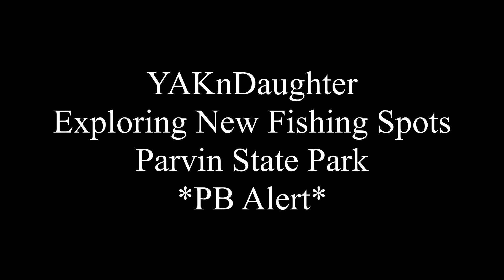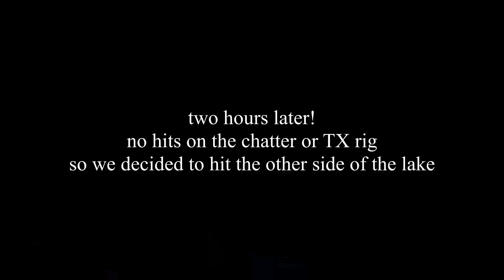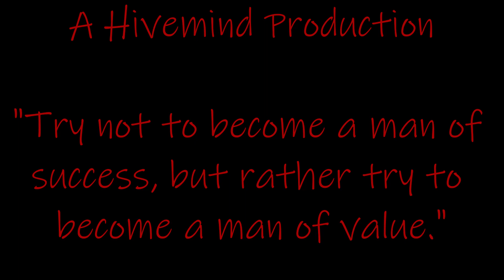YAKnDaughter Schools DAD at new fishing spot - PB Alert!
YAKnDaughter; aka Babygirl schools her dad at a new fishing spot.  Winna and I check out a new body of water (Parvin Lake).  Winna shows she's a quick study and out fishes her dad.  We had a great day on the water.

Kayak Gear (Amazon Links):
Hobie Pro Angler 14
Lightning Strike HD
Lifetime Sport Fisher
NRS Chinok Fishing PFD Life Jacket
NRS Pilot Knife
NRS Backwater Neoprene Wet Shoe
NRS Kayak Bildge Pump
RAILBLAZA Ctug Kayak Trolley Cart
RAILBLAZA Camera Boom 600 R-Lock
YakAttack Omega Pro Rod Holder
Power-Pole Micro Anchor

Rods & Reels:
Lew's Carbon Fire/Okuma  Stratus VI
Lew's Mach II Speed Spool Baitcast Combo
Lew's Carbon Blue GT Spin Combo
Lew's Mach 1 Speed Spin Combo
Berkley Baitcaster Rod / Abu Garcia bmax3
Pflueger President Spinning Combo
Cam's "GOLD" Nasty Stik Microlite Spinning Combo

Camera Gear (Amazon Links):
GOPRO Hero 7 Black
Cannon EOS Rebel 3Ti
Samsung  Gear 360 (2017 Edition)
Samsung Galaxy s8
Rode VideoMicro Compact On-Camera Microphone
PowerDevise Lavalier Microphone